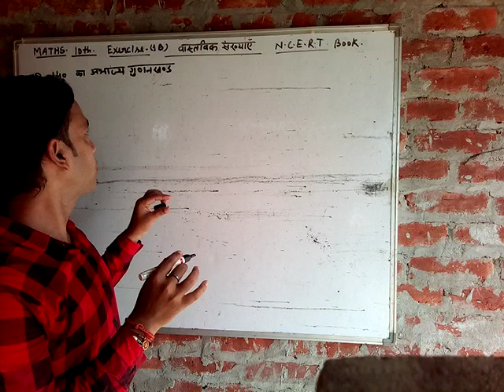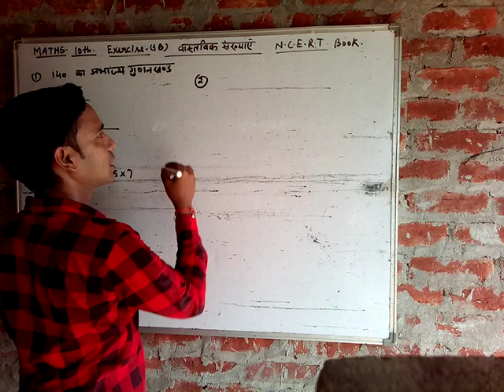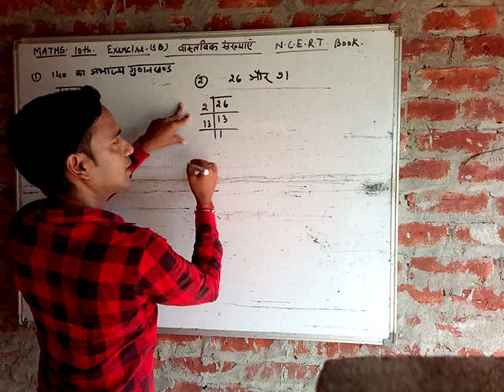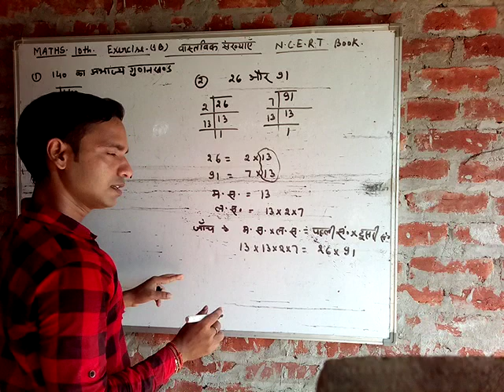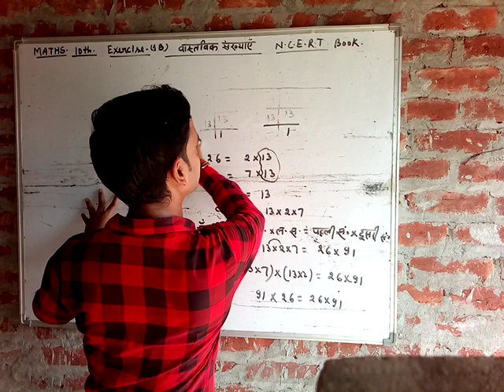Class 10th real number